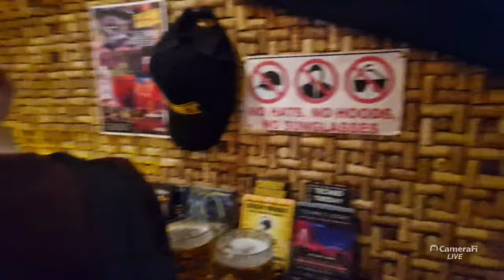The Last of Us from Amsterdam New Year's Eve Live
The Last of Us from Amsterdam new Year Sve Live. On this live stream video, we have strolled around Amsterdam city centrum, visited a few pubs, visited popular squares, watched fireworks and ended up in Lost in Amsterdam Cafe Lounge, join us and enjoy the new year's eve in Amsterdam!

Recorded on : 31 December 2023, Sunday